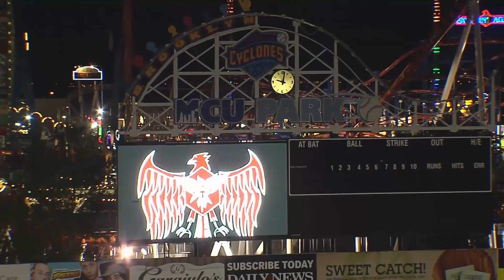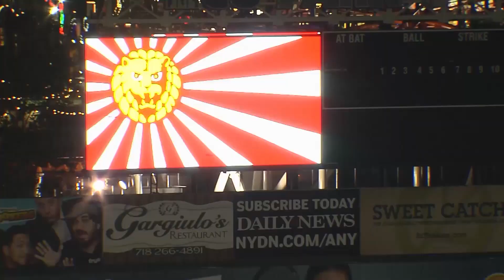WILD #1 Contender's Gauntlet at Field of Honor 2015! FULL MATCH